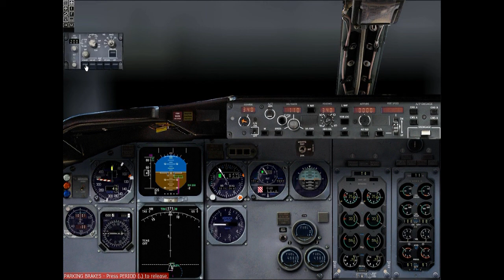737 PIC Innsbruck - Praha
Vzlet z Innsbrucku a přistání do Prahy v 737 Pilot in Command.